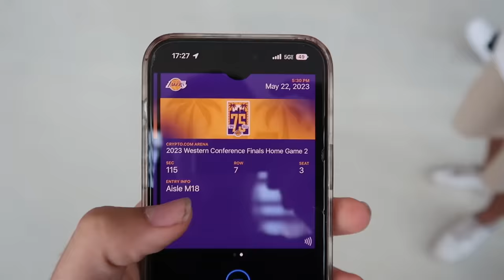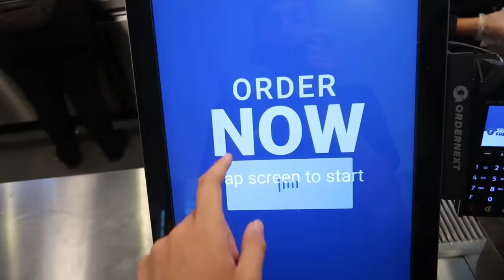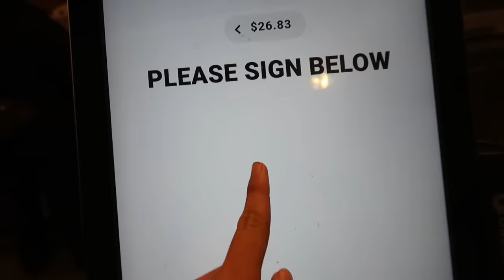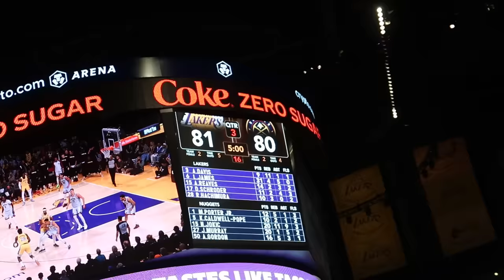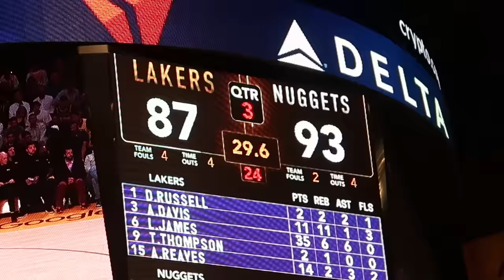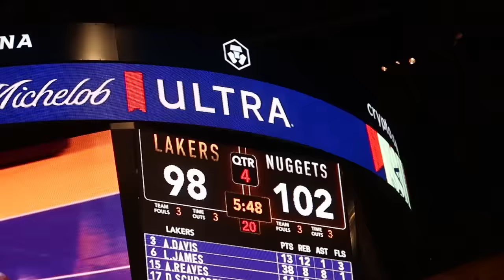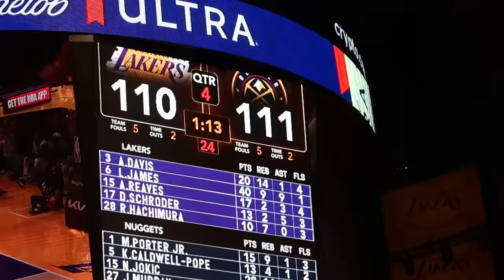MI PRIMERA VEZ EN LA NBA NO TUVO SENTIDO! - Vuelta Al Mundo En 80 Días